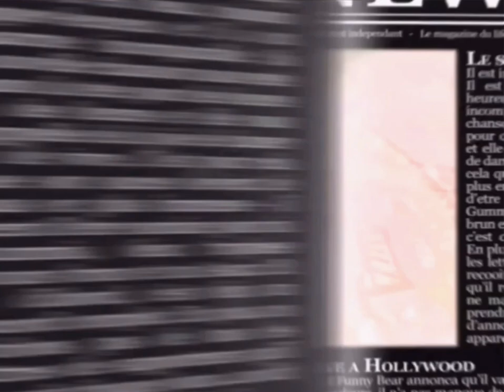The Gummy Bear Song - English Version (G Major [Tresh Tantritian 2016] Version)